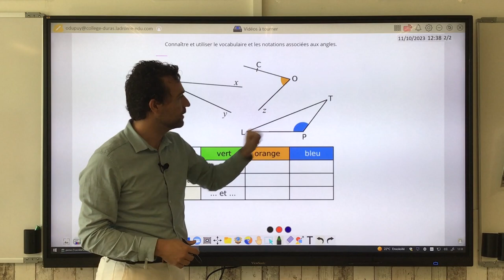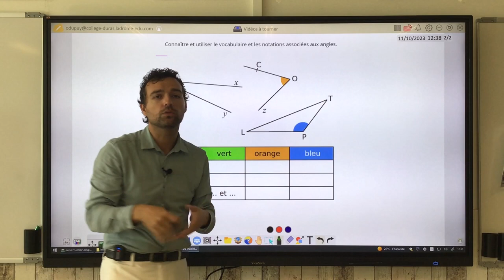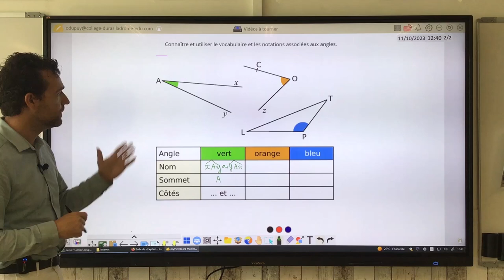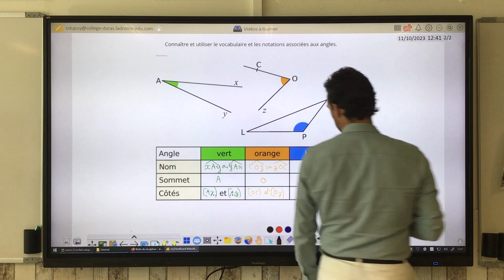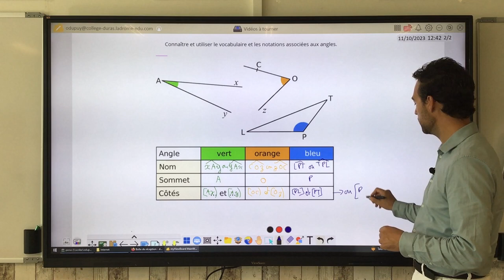Notation et vocabulaire sur les angles.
On donne la notation des angles et on explique ce que c'est.